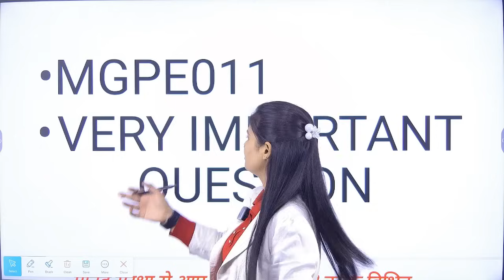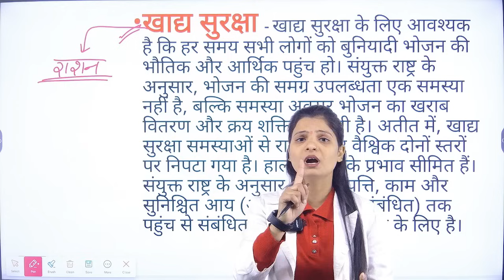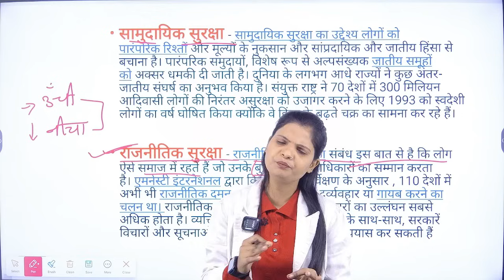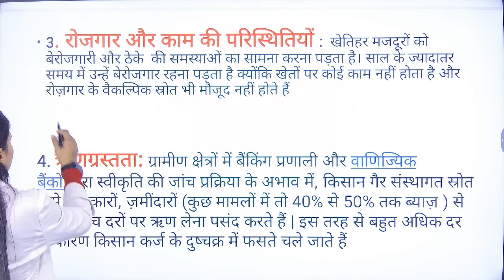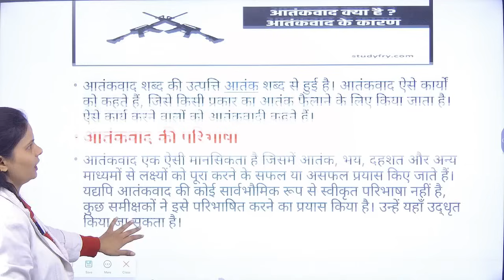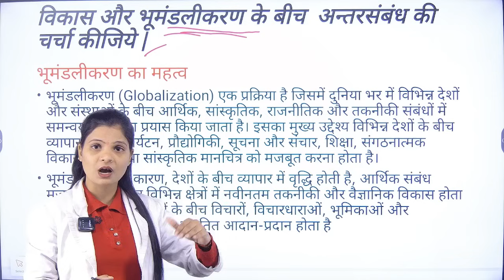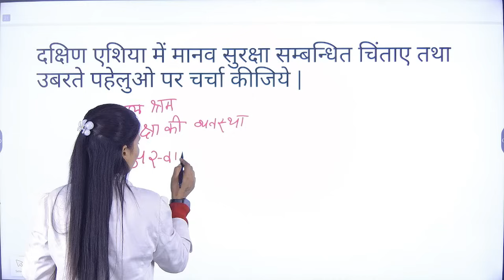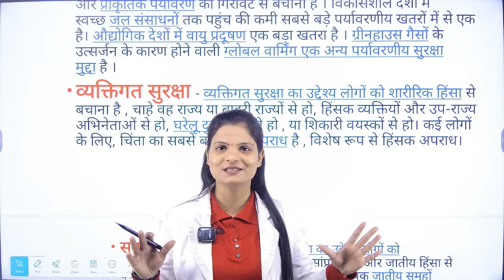MGPE011 VERY IMPORTAN QUESTION WITH ANSWER